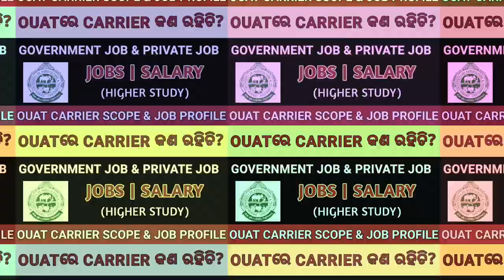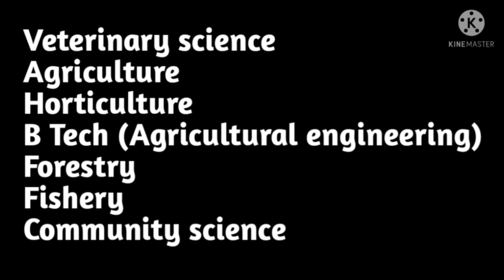OUAT ENTRANCE EXAM 2023 ||CARRIER AFTER OUAT 2023||OUAT JOB PROFILE 2023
OUAT 2023 ENTRANCE GUIDE / PREPARATION GUIDE KITAB MAHAL

how to apply form A